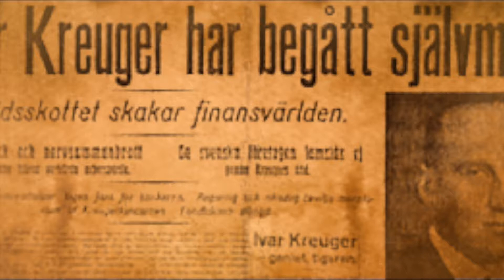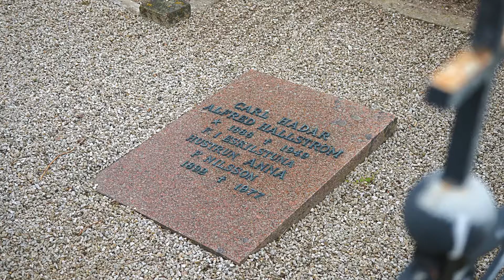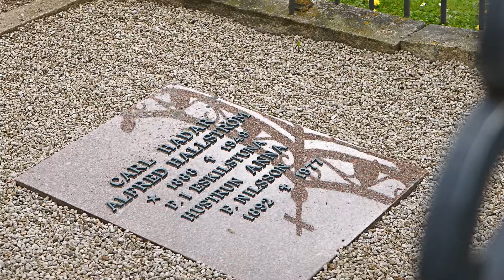Lucias mormor, Anna från Vollsjö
Lucia berättar fortsättningen på mormor Annas liv